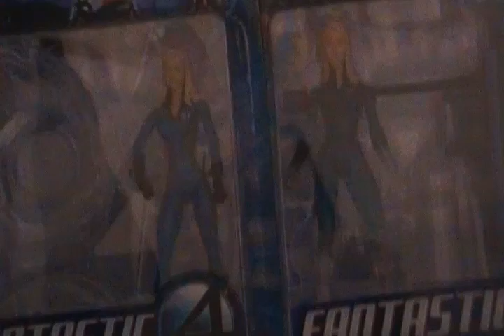custom marvel legends hulkling and skrull venom and more